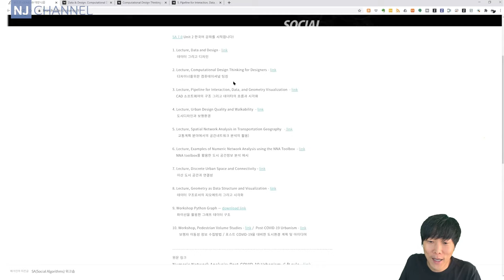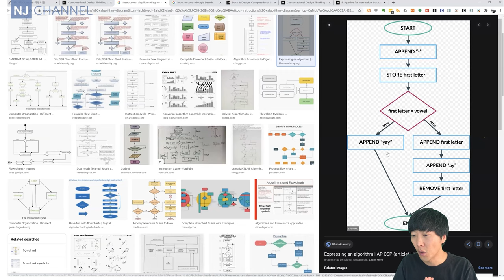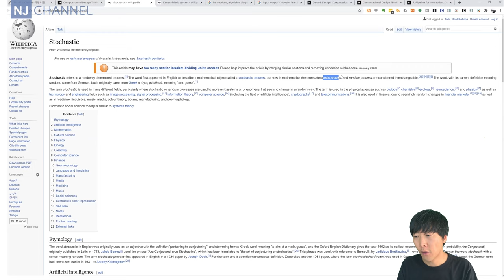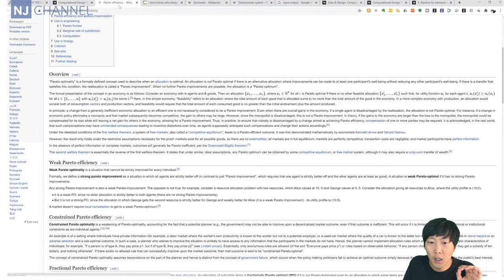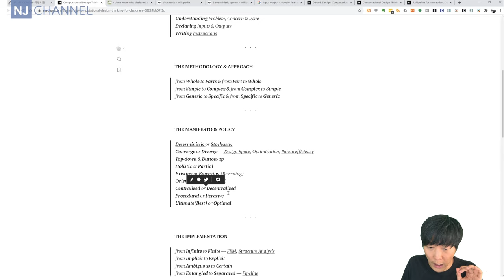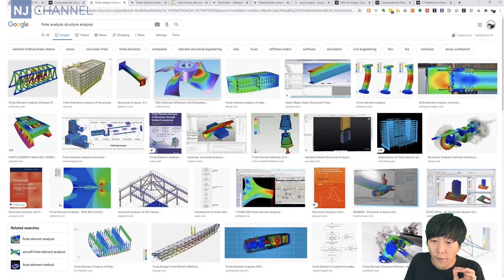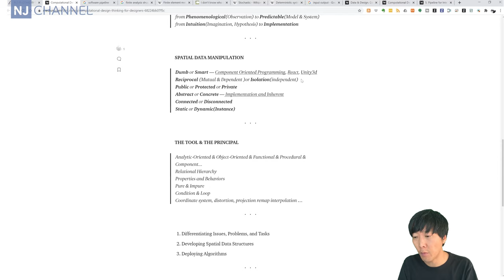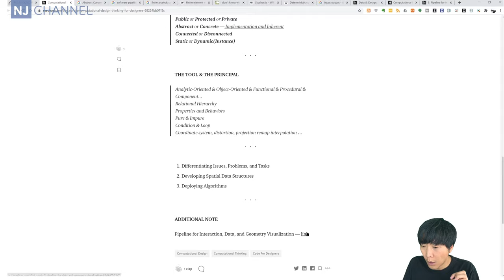[컴퓨테이셔널디자인 28] SA 7.0 Lecture 2. 디자이너를 위한 컴퓨테이셔널 팅킹 / Computational Thinking For Designer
SA 7.0 Unit 2의 수업의 편집본입니다. 전체 내용이 궁금하시면, 아래의 링크를 참조해 주세요!
01:02 - 언어를 통일 하자
01:53 - 가장 중요한 것은? Questions / Imaginations / Hypothesis
05:04 - 시작 전 우리의 자세는? Methodology / Approach
06:50 - 과정에서의 전략은? Manifesto / Policy
09:30 - 결정론? 확률론?  Deterministic / Stochastic
10:00 -  확장할 것 인가? 집중할 것 인가? Converge / Diverge
13:49 - Top-down / Button-up & Holistic / Partial
14:21 - 존재하는 솔루션? 찾아 내야 하나? Existing / Emerging
15:32 - 무엇을 향해서? Oriented / Disoriented
16:49 - 무엇을 중심으로? Centralized / Decentralized
17:48 - 흐름은 어떠 한가? Procedural / Iterative
18:20 - 최고? 혹은 최적? Ultimate(Best) / Optimal
19:47 - 이행/구현의 단계에서는 / Implementation
20:09 - 무한에서 유한으로 - Infinite to Finite
21:13 - 암묵적에서 명시적으로 - Implicit to Explicit / Ambiguous to Certain
22:54 - 어떻게 나눌 것 인가 - from Entangled to Separated
24:17 - 현상에서 모델로 - Phenomenological(Observation) to Predictable(Model & System)
25:26 - 이행시 필요한 개념 / Implementation
27:30 - 클래스의 장점 그리고 추상화 - Class / Abstraction
28:51 - 요약하면

감사합니다.